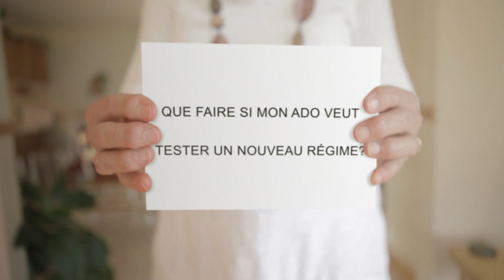Prévention et promotion de la santé - Vos questions liées à l'alimentation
Capsule répondant aux principales interrogations de la population neuchâteloise concernant la thématique de l'alimentation.

Plus d'informations sur ne.ch/santepublique